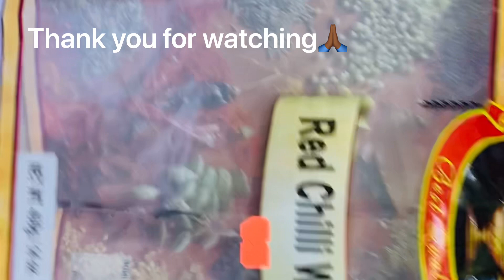No more importing MIxmixxaa.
how to make a traditional spicy  powder called Mixmixxaa